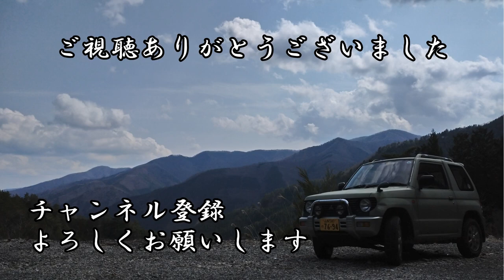【源流釣り】大イワナ大アマゴの世界（その1）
今回は、大イワナ大アマゴの世界を求めて南アルプスの深部に訪れました。
前編は山を越えて入渓します。

ナレーション：VOICEVOX「青山龍生」